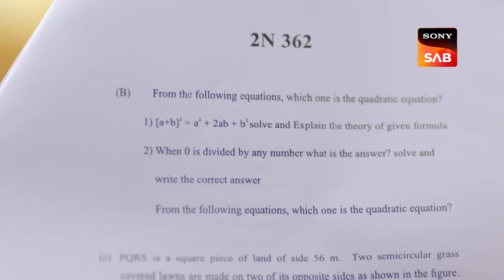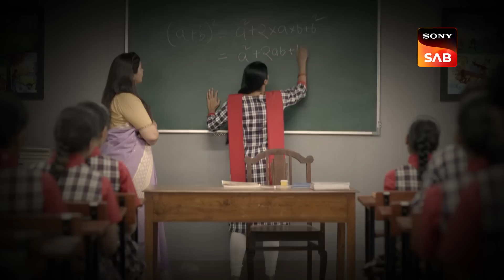Pushpa's Second Exam - Pushpa Impossible - Ep 267 - Full Episode - 14 Apr 2023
Episode 267: Pushpa's Second Exam
Ashwin lashes out at Dilip when he tries to act like a doting father. Ashwin loses his temper and throws Dilip's nameplate into the fire. Deepti's father tries to cool down Ashwin, but he is unable to control his raging emotions. Later, Ashwin apologizes to Deepti for his behavior. He even forgets to ask Deepti about her pregnancy reports. Later, Radha prepares food for Pushpa while she studies for her second examination. Watch the episode to know what happens next!

Episode No - 267 - 14 Apr 2023